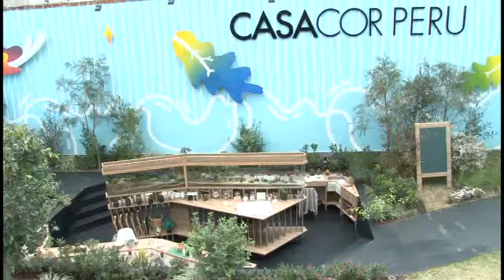CASA COR PERU - AMBIENTES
O Programa Tudo com Estilo esteve no Peru, gravando o Casa Cor Peru.
Fomos ouvir a opinião de três arquitetas que também visitaram o Casa Cor Peru, sobre os ambientes em exposição.
Tatiana Otta, Cristiane Luckemeyer e Valéria Costa nos contam o que acharam da edição deste ano.
Tudo com muito estilo!